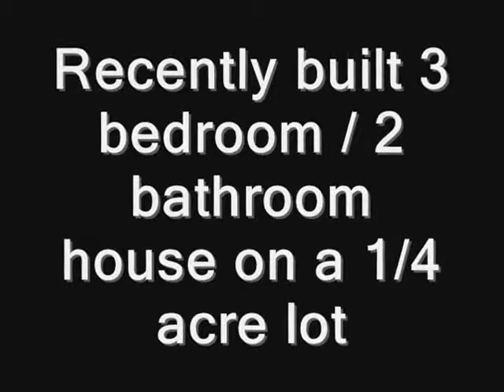Ocean view, nice home with pool and much more- MLS H-159 Price $197,500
Just a short walk to one the best beaches in Panama, the famous Playa Las Lajas. Recently built 3 bedroom / 2 bathroom house on a 1/4 acre lot with a great set-up to enjoy the perfect climate of this part of Panama. It features a large pool with a covered patio, a second covered patio on the elevated terrace with ocean view. The lot is landscaped, all fenced with an electric gate. The house is very functional with a nice open living area. Very comfortable, with insulation and split A/C units throughout. High quality construction and finishing: The doors, cabinets and built in closets are all cedar. The floors are of quality ceramic and bathrooms features earth tone marble. Reasonable size and simple design keep it easy to maintain.
The property is in a quiet neighborhood with abundant wildlife. Also at walking distance of the restaurants. Also features a car port and secure storage room. There is aqueduct water, but it's equipped with it's own well and pump system. It has very good water and in large quantity. High speed internet available.
Price: $197,500 negotiable (also available fully furnished with appliances, cookware, dinnerware and linen for a supplement).
Playa Las Lajas is a few minutes from stores, hospital, police and fire station, and an hour from David, the 3rd largest city of Panama, with airport, soon to be international with direct flights from the US.